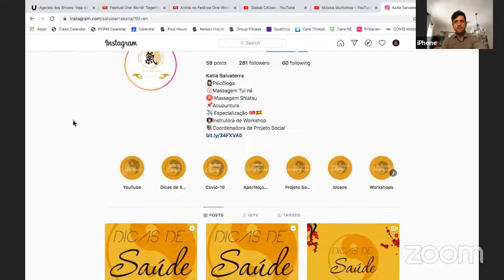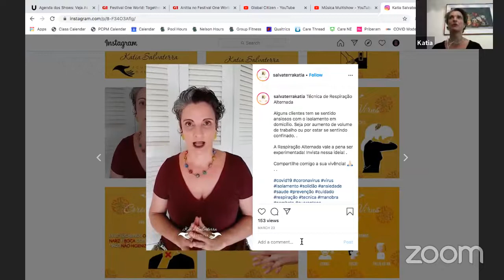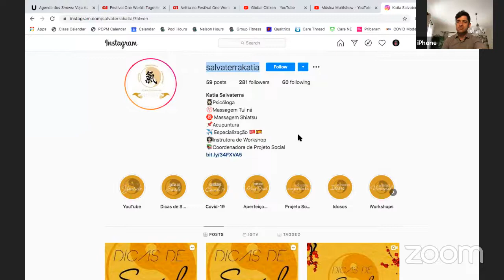Copy of Conversa sobre Saúde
Sony Fernandes, Alex Rosanthel, Roy Chen, Charles e Katia falando sobre experiências e formas de atender nosso estado mental durante experiências críticas de pânico e medo trazidas pelo Corona vírus.